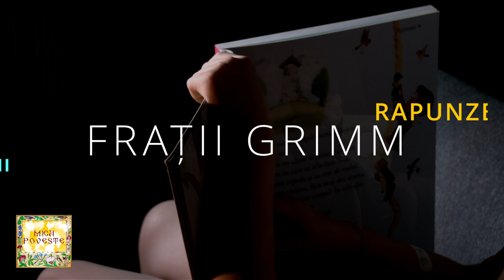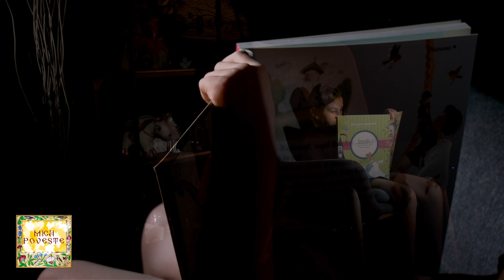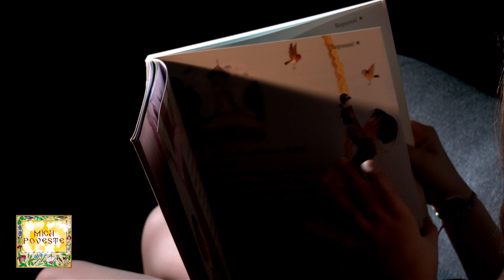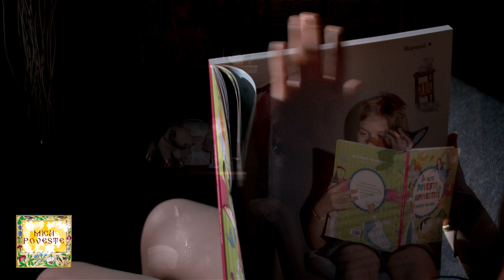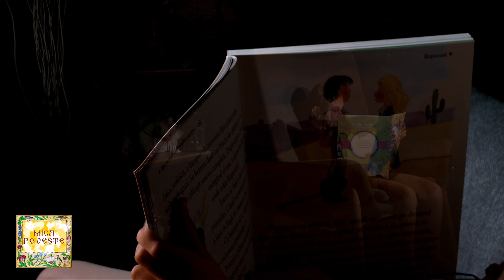MicaPoveste "Rapunzel" - partea II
"Rapunzel" - partea II